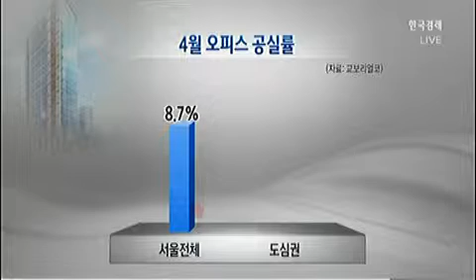[부동산 돋보기] 종로구, 재개발에서 도심재생으로_2014년 05월 21일